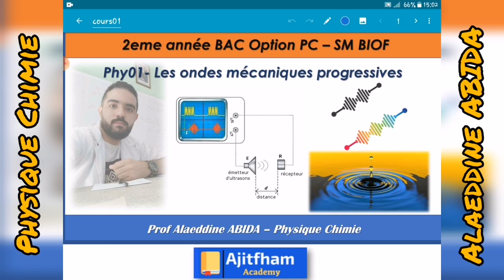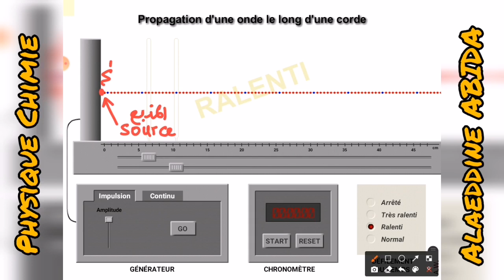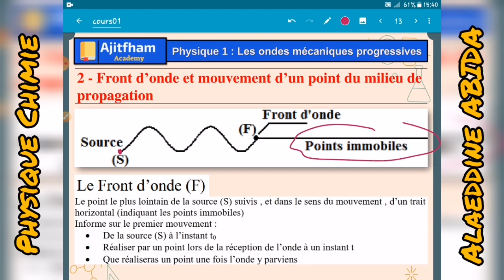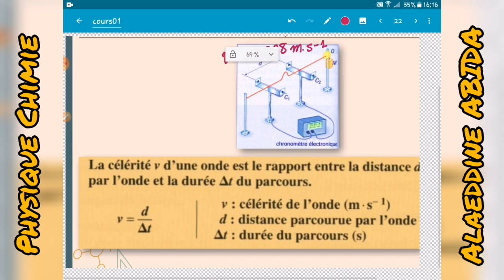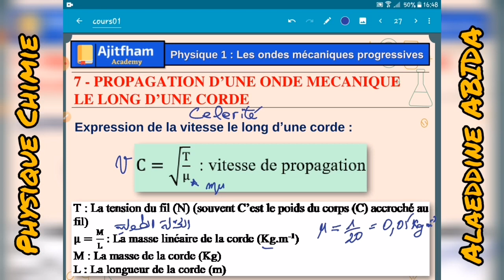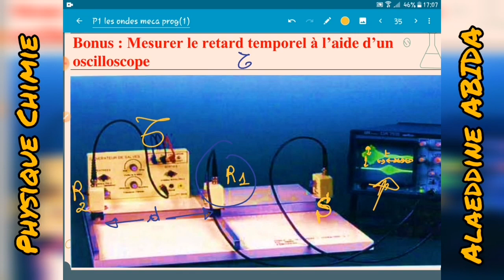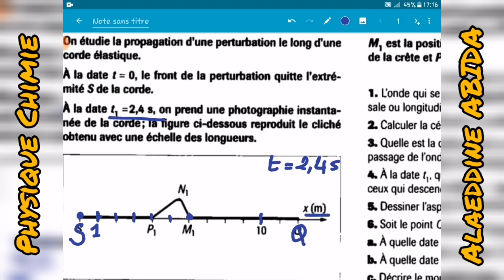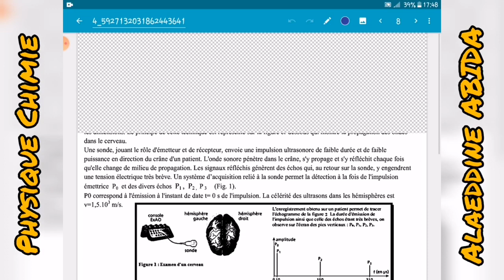Physique 01 : Les ondes mécaniques progressives 2BAC - الموجات الميكانيكية المتوالية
Prof Alaeddine PC
SM PC SVT STE STM BIOF ET ARABE
للمزيد من المعلومات حول الاشتراك في العرض المرجو التواصل عبر الواتساب على الرقم 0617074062
Objectifs de ce cours :
- Définir une onde mécanique et sa célérité.
- Définir et reconnaître une onde transversale et une onde longitudinale.
- Connaître et exploiter les propriétés générales des ondes.
- savoir que la perturbation en un point du milieu, à l’instant t, est celle qu’avait la source au temps t’ = t – τ, τ étant le retard
- Exploiter la relation entre le retard, la distance et la célérité.
- Exploiter un document expérimental (chronophotographies, vidéo) donnant l’aspect de la
perturbation à des dates données en fonction de l’abscisse : interprétation, mesure d’une distance,
calcul d’un retard et/ou d’une célérité.
- Utiliser un dispositif expérimental pour mesurer un retard ou une distance lors de la propagation
d’une onde. En particulier utiliser un oscilloscope pour mesurer le retard d’un clap sonore.